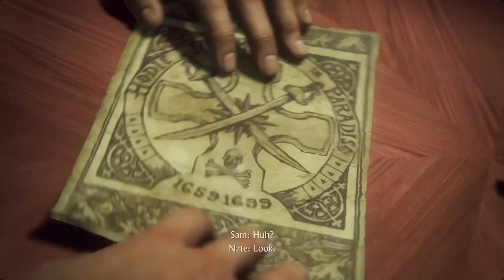NATHAN PARKER !? | Uncharted 4 - Part 3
Hello guys this is my third playthrough of the Uncharted 4 series and i hope that you enjoy this video :)